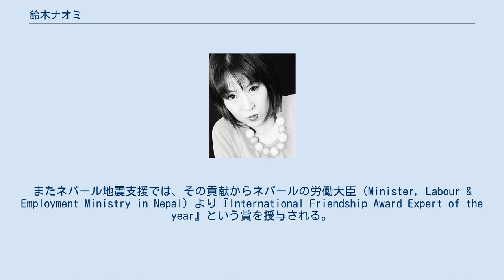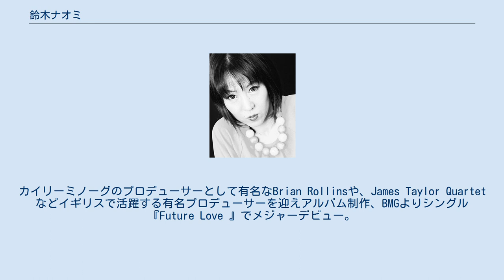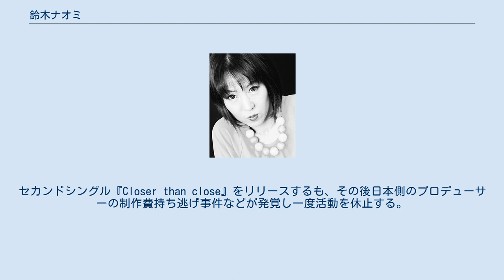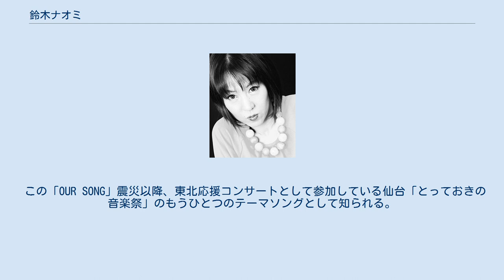鈴木ナオミ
日本・ネパール関係
鈴木 ナオミ（すずき ナオミ）はイギリス・ロンドン在住のプロデューサー、歌手、女優、プレゼンターとして欧米で活動中のマルチタレント。
 福岡県田川市出身、田川市観光大使（たがわ魅力向上大使） UKダンスチャート（12位）、全米ラジオチャート（14位）にランクインし、BBC他、欧米のメディアで紹介される。
 日本の震災・災害復興支援活動が認められ、イギリスの国会議事堂でのメモリアルコンサートの出演歌手として抜擢される。
その後もイギリス国内、日本国内で復興支援関連のチャリティーイベントを開催し寄付を続けている。
またネパール地震支援では、その貢献からネパールの労働大臣（Minister, Labour & Employment Ministry in Nepal）より『International Friendship Award Expert of the year』という賞を授与される。
 2017年 内閣官房東京オリンピック競技大会・東京パラリンピック競技大会推進本部事務局が取り組むプログラム「Beyond2020」に認証された、日本の文化を世界に発信するプロジェクト「Bridge Together Project(日本へ行こうよプロジェクト)」を企画し、イギリス、アメリカで日本の文化紹介イベントを開催。
 2018年　国歌斉唱：東北プライドデー(選手も観衆も同じユニフォームを着て復興を誓う日)に国歌斉唱を行う。
(楽天イーグルスvs埼玉西武ライオンズ 楽天生命パーク宮城) 2019年　ラグビーワールドカップオフィシャルアンバサダー（正式名：ラグビーワールドカップ2019開催都市特別サポーター）に福岡県代表として大会本部組織委員会より任命され、2月に就任する。
 [五郎丸歩（静岡）SKE48(愛知）NMB48(大阪) 八代亜紀（熊本）宮崎美子（熊本）橋本環奈（福岡）ももいろクローバーＺリーダー百田夏菜子（静岡）オードリー春日 俊彰（埼玉）他] 日英友好企画（Bridge Together Project)の一貫として、ユネスコ世界記憶遺産「山本作兵衛炭鉱記録画」ワールドツアーをプロデュース・開催。 オンラインでのチャリティーイベント（イギリスの医療サービスNHS、熊本豪雨被災地支援）を開催 2021年　１月にリリースされたシングル「Pray for you 2021 Remix」が再びアメリカのチャートKings of spinsで１位獲得。
 ３月　東日本大震災10thメモリアルを配信で開催（ゲスト　夏木マリ、小柳ゆき、矢井田瞳、インコグニート・ブルーイ　等） 日本のテレビ番組音響効果として働く傍ら、日本でコマーシャルソングや、アニメソングなどを歌っていたところイギリスのプロデューサーにスカウトされる。
 渡英後、NAOMI NANA名義で活動。
初来英時から撮影されたドキュメンタリー『世界に挑戦する初の日本人シンガー』がBBCで放送される。
世界への挑戦を試みた初の日本人シンガーとして欧米で話題になった。
カイリーミノーグのプロデューサーとして有名なBrian Rollinsや、James Taylor Quartetなどイギリスで活躍する有名プロデューサーを迎えアルバム制作、BMGよりシングル『Future Love 』でメジャーデビュー。
セカンドシングル『Closer than close』をリリースするも、その後日本側のプロデューサーの制作費持ち逃げ事件などが発覚し一度活動を休止する。
 以降、数年間はそれまでのイギリスでの音楽活動の経験を生かし、日本からイギリスに来るアーティストの活動をオーガナイズするコーディネーターとして活躍。
宇多田ヒカル、矢井田瞳、小柳ゆき、葉加瀬太郎、SUGIZOなどのアーティストの活動をコーディネートする。
また日本の制作会社とも提携し、プリンセスダイアナ展、世界子供の絵展覧会など、日本で開催されるエキシビジョンをオーガナイズする。
 同年6月、ＣＤ制作に賛同した夏木マリ、斎藤ノブそして親交のある小柳ゆきらをロンドンに招いて、復興支援ライブを開催。
 この「OUR SONG」震災以降、東北応援コンサートとして参加している仙台「とっておきの音楽祭」のもうひとつのテーマソングとして知られる。
 その後も、『音楽で生きる...